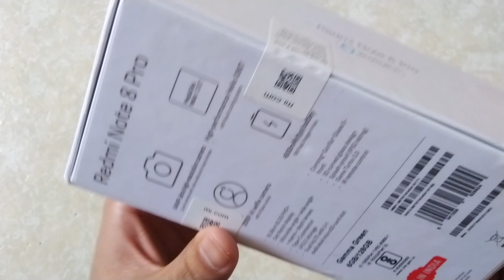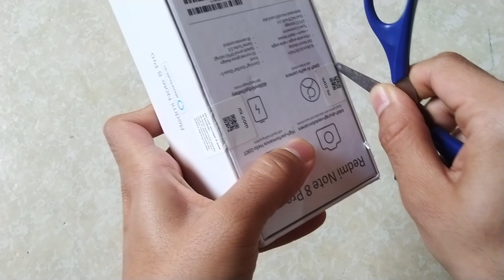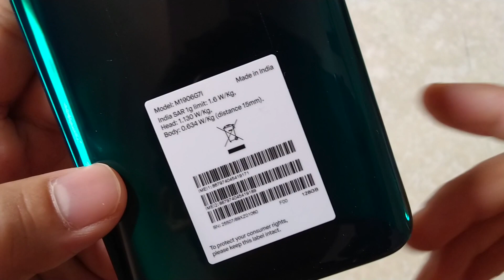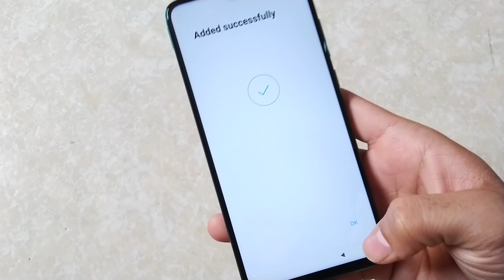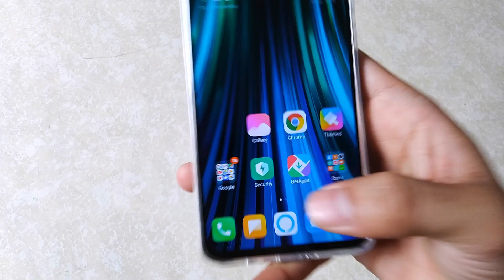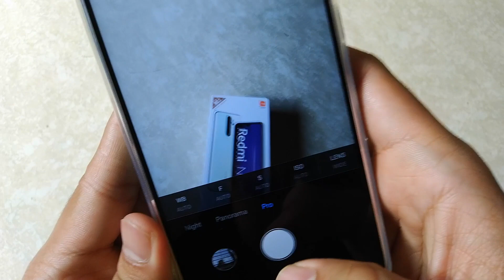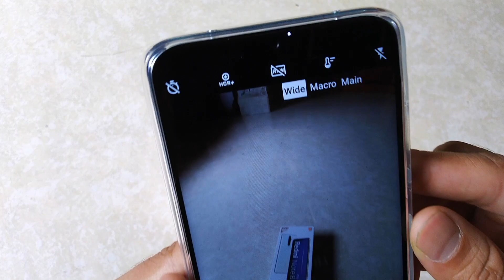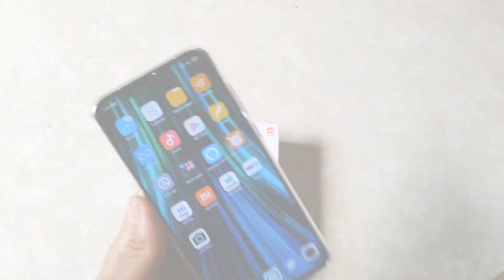Redmi Note 8 Pro (6/128) (Gamma Green) Unboxing and Camera Samples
Redmi Note 8 Pro for 3000/- (Gamma Green 6/128 Varient)

SOLD MY
REALME X FOR 13000/- ON OLX
BROUGHT REDMI NOTE 8 PRO FOR 16000
**EFFECTIVE PRICE 3000/-**

Redmi Note 8 Pro Green:

BEST SMARTPHONES UNDER 10,000/- (OCT. 2020)

Redmi 9A (Nature Green, 2Gb Ram, 32Gb Storage) 6,799/

Redmi 9 👑 (Carbon Black, 4GB RAM, 64GB Storage) 8,999/

Overall best📦
Redmi 9 Prime (Matte Black, 4GB RAM, 64GB Storage) 9999/

Infinix Hot 10 (Moonlight Jade, 128 / 6 GB RAM) 5200mAh Battery 🔋

If you can pay 1,000/- extra then Don’t Look Any further 🔥
Realme Narzo 20 (Glory Sliver, 64 GB)  (4 GB RAM) 10,499 (Complete Package)🔥

FOR BIG 6000mAh Battery 🔋 and Big 7’ Inch Screen
Tecno Spark Power 2 (Misty Grey, 64 GB)  (4 GB RAM) 9999/

For Parents who wants Non-Chinese Smartphone ❌🇨🇳
Samsung Galaxy M01 (Black, 3GB RAM, 32GB Storage)

FORWARD THIS MESSAGE TO THOSE WHO ARE PLANNING TO BUY A NEW SMARTPHONE🔥